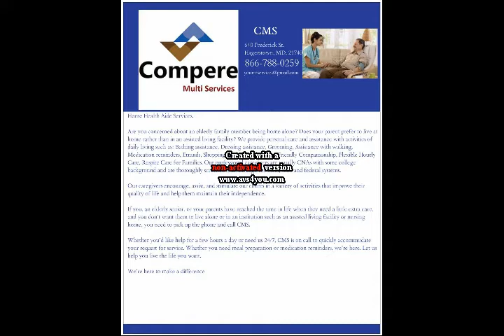Home Health Aide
What we do:

Interpreting services:

Medical and Legal Interpretation
 Worker´s Compensation Claims
 Depositions, Trials, EUO, etc.

Business Conferences,
 All Fields Escort Interpretation
 Immigration
 same day services
 Medical Transportation

Languages:
 Haitian Creole
 English
 French
 Spanish

Home Health Aide Services.

Are you concerned about an elderly family member being home alone? Does your parent prefer to live at home rather than in an assisted living facility? We provide personal care and assistance with activities of daily living such as: Bathing assistance, Dressing assistance, Grooming, Assistance with walking, Medication reminders, Errands, Shopping, Light housekeeping, Friendly Companionship, Flexible Hourly Care, Respite Care for Families. Our professional caregivers are usually CNAs with some college background and are thoroughly screened both through the local, state and federal systems.

Our caregivers encourage, assist, and stimulate our clients in a variety of activities that improve their quality of life and help them maintain their independence.

If you, an elderly senior, or your parents have reached the time in life when they need a little extra care, and you don't want them to live alone or in an institution such as an assisted living facility or nursing home, you need to pick up the phone and call CMS.

Whether you'd like help for a few hours a day or need us 24/7, CMS is on call to quickly accommodate your request for service. Whether you need meal preparation or medication reminders, we're here. Let us help you live the life you want.

We also service Orlando, FL, Kissimmee, FL, Apopka, FL, and More. Please pick up the phone and call to find out if we service your area.

We're here to make a difference

Compere Multi Services, Inc
 640 Frederick St.